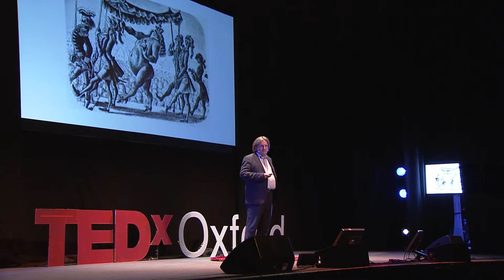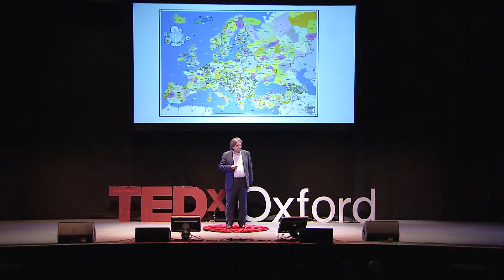Is There (Still) Such A Thing As European Identity? | Roger Casale | TEDxOxford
What is Europe? And, most importantly, what are Europeans? Roger Casale has dealt with its inner workings for long enought to elighten us.

Roger Casale is the founder and CEO of New Europeans, an award-winning civil rights organisation which promotes European citizenship and a sense of European identity "fit for the twenty-first century".  He studied at Brasenose College Oxford and at the Johns Hopkins School of Advanced International Studies, holding a Master of Arts in International Affairs. He speaks Italian, German, French and a little Arabic.  In 2009, he received the award of Commendatore dell’Ordine al Merito della Repubblica Italiana from the President of Italy, Giorgio Napolitano for services to British-Italian relations.  Roger Casale is the founder and CEO of New Europeans, an award-winning civil rights organisation which promotes European citizenship and a sense of European identity "fit for the twenty-first century".  He studied at Brasenose College Oxford and at the Johns Hopkins School of Advanced International Studies, holding a Master of Arts in International Affairs. He speaks Italian, German, French and a little Arabic.  In 2009, he received the award of Commendatore dell’Ordine al Merito della Repubblica Italiana from the President of Italy, Giorgio Napolitano for services to British-Italian relations. This talk was given at a TEDx event using the TED conference format but independently organized by a local community.